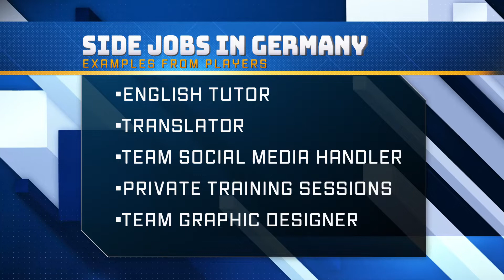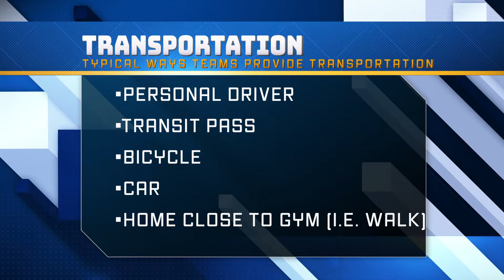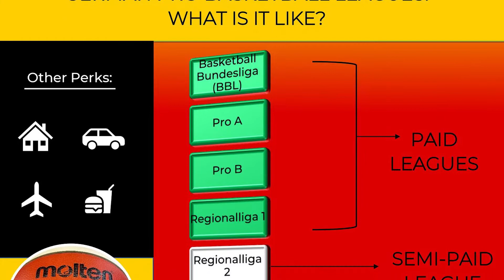Germany Basketball League Salaries: How my CONTRACT looks like! [HONEST breakdown]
Learn about Germany Basketball League salaries - whether you play in the Basketball Bundesliga (BBL), Pro A/B or Regionalligas (1/2), Oberliga or Landesliga, your salary will vary greatly.

Knowing all this and where you fit in can greatly benefit you in your overseas basketball career and journey.

It will also better help you understand where Germany fits into the greater scheme of overseas basketball salaries in the world.

Currently, I find myself playing for the Babenhausen Wizards in the Landesliga (7th Division) in Germany's Basketball League System. I give a full breakdown of my contract including my basketball wage, food money, housing situations, flights and how this compares to other German pro basketball leagues!

📕VIDEO NOTES📕

🕑Time stamps 🕑:
Contract overview: 0:33
Money breakdown: 0:57
Transportation breakdown: 3:24
Flights breakdown: 4:10
Food breakdown: 4:42
Why I took this contract: 5:43
Review of my club: 8:54

My mission is to help players achieve their dreams of overseas basketball. So far, I've helped players get players signed in all seven continents ranging from those with no college experience to NCAA athletes.